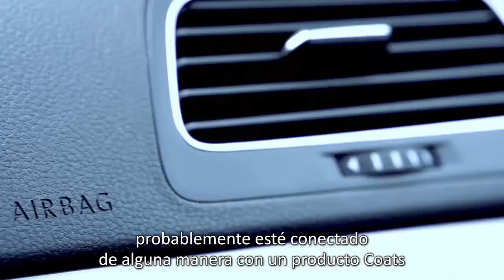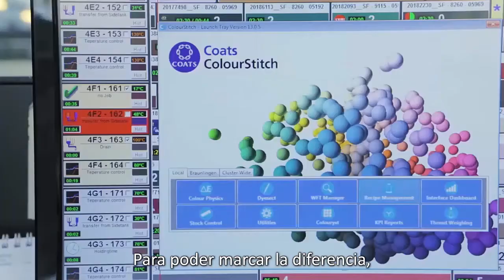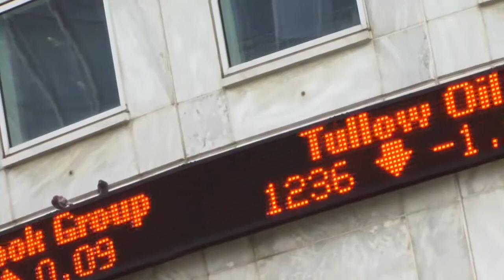Moving from the Industrial to the Digital Age (Spanish)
Por lo general, la gente no está informada sobre Coats, pero si miran los productos que ayudamos a crear, estamos alcanzando a la mayoría de la humanidad y formamos el tejido de la vida.

No importa en qué lugar del mundo esté, ni lo que esté haciendo, comprando, trabajando, manejando, probablemente esté conectado de alguna manera con un producto Coats sin siquiera darse cuenta, porque Coats es el líder mundial en la fabricación de hilos y estambres industriales, y prácticamente no hay un sector que no toque.

Fundada en Paisley, Escocia, hace más de 250 años, actualmente, emplea a más de 19 000 personas en más de 60 países en 6 continentes. Su volumen de ventas es de más de USD 1500 millones al año.